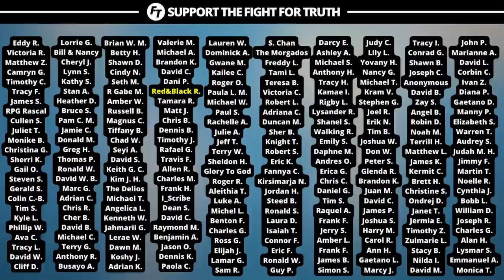Behold, The Man-Centered “Teaching” of Rich Wilkerson Jr…